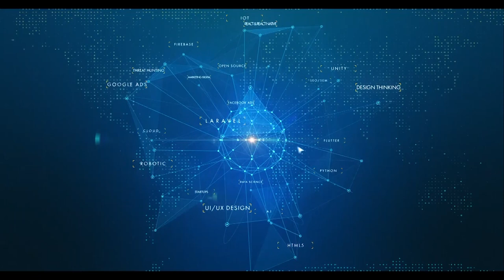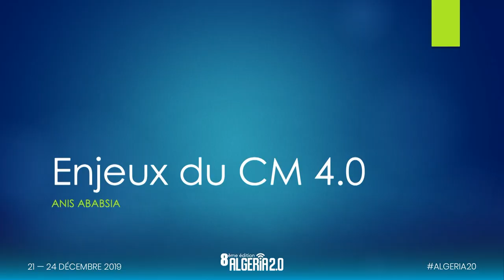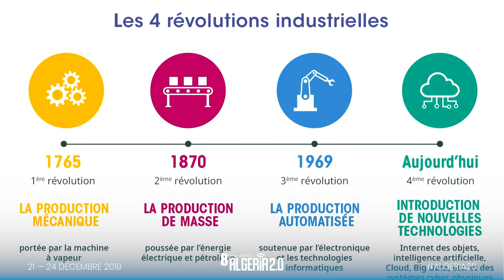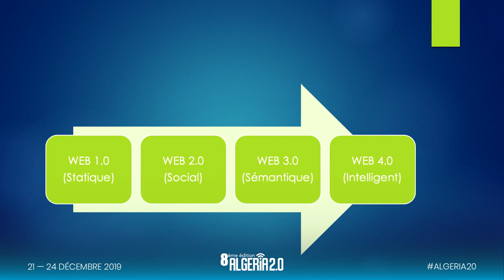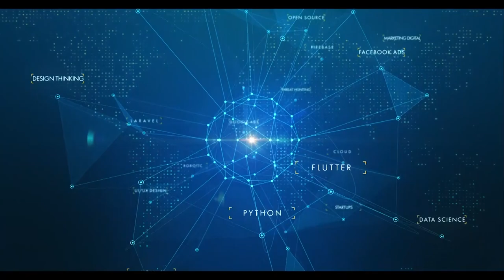Algeria 2.0 : Rôles et enjeux du community Manager dans l’entreprise 4.0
Anis ABABSIA : Rôles et enjeux du community Manager dans l’entreprise 4.0
Entrepreneur I Digital I Communication Consultant I Marketing Digital Trainer - Kampus22

Je suis consultant en stratégie digitale. J’aide les entreprises à se positionner sur leur marché grâce à des supports et des canaux web/numériques qu’ils ne maîtrisent pas forcément. Je les conseille, les oriente et élabore pour eux des Stratégies Marketing et Communication.
Au-delà de nos missions principales de conseil et d’accompagnement en tant que Cabinet de Consulting en Social Media Camp; Marketing Digital, nous croyons dur comme fer en la nécessité de former une relève solide. Nous collaborons donc continuellement avec des différents clubs estudiantins sur plusieurs campus universitaires. Formation, Mentoring, Stages pratiques sont au coeur de cette stratégie de transmission.